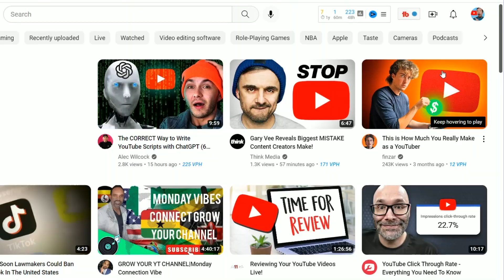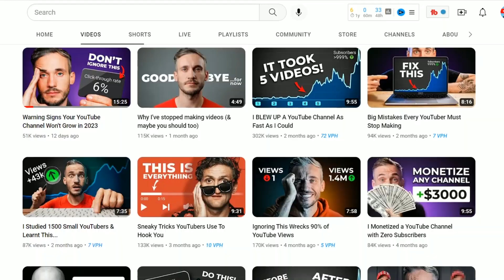6 Tips to Get You MORE Subscribers BEFORE Christmas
Are you a YouTuber looking for ways to grow your channel and reach a wider audience? In this video, I share 6 actionable tips that can help you increase your channel's visibility and attract more subscribers. These strategies will give you the boost you need to take your channel to the next level. Whether you're just starting out or looking to expand your existing audience, these tips will help you achieve your goals and build a successful YouTube channel. So, if you're ready to learn some valuable tips and tricks to help you grow your channel, make sure to watch this video now!